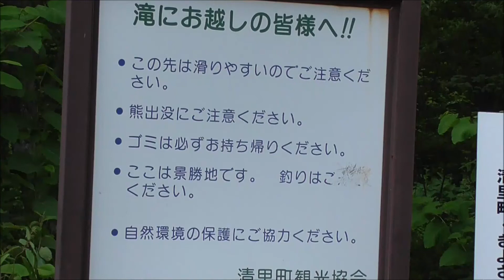さくらの滝 車中泊で 北海道一周の旅 2019 No.93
北海道　清里町のさくらの滝です。
サクラマス（ヤマメ）が滝を登ります。
2019年7月3日（水）晴